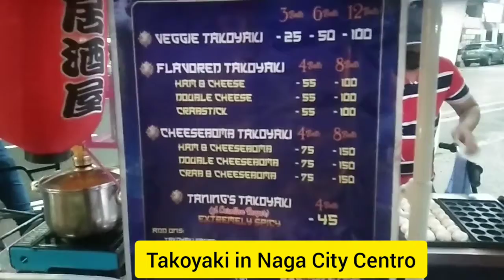Naga City Street Food